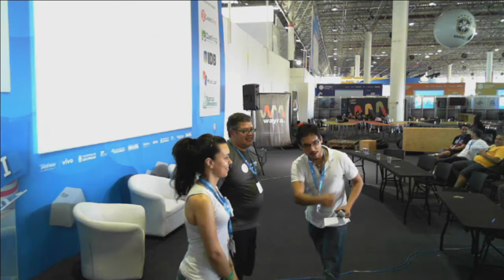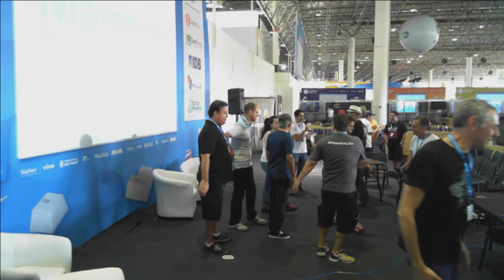Startup and Makers - Premiacao Maratona de Negocios